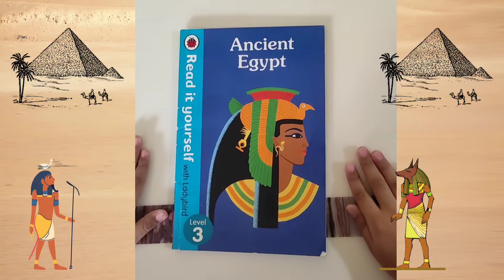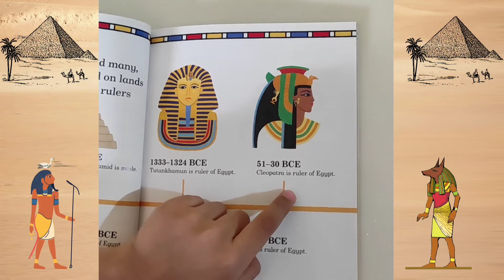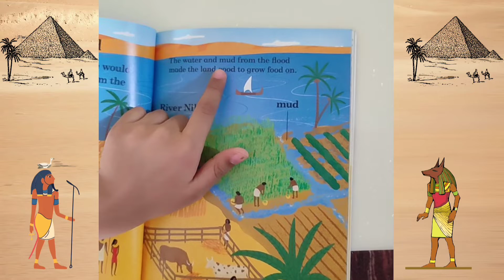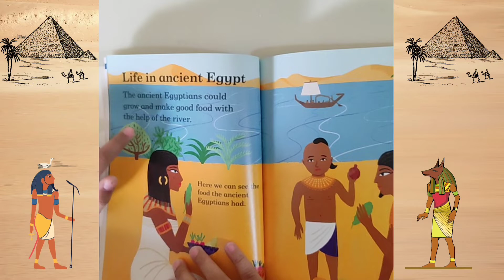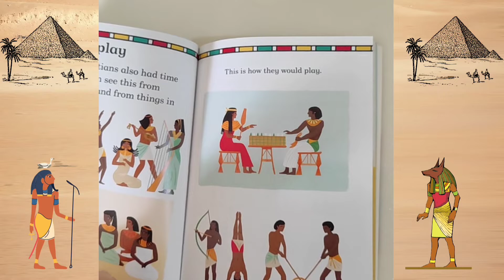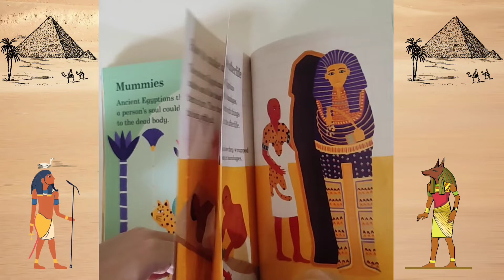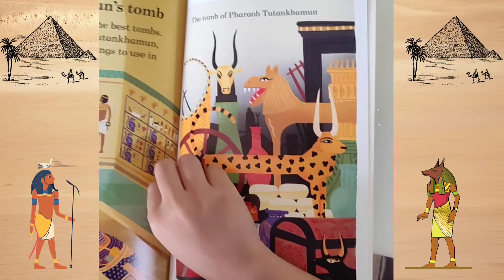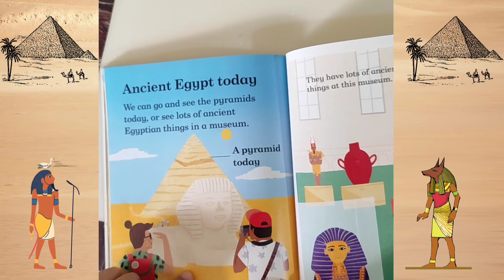Ancient Egypt | Book reading | History of Egypt | All about Egypt | The mummy | pyramid | Cleopatra